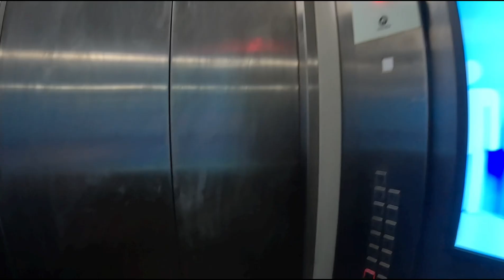Mishti kar Rahi he Lucy Ko Tang| Varsha Kaniche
dog
dog sound
dog barking
dog barking sound
dog voice
dogri song
dogs funny videos
dog video
vlogging kit
vlogging ideas
mini vlog kaise banate hai
flying beast
ajju bhai
sourav joshi vlogs
sourav joshi
sourabh joshi ki video
sourabh joshi new block
sambhavna seth entertainment
bharti singh vlog podcast